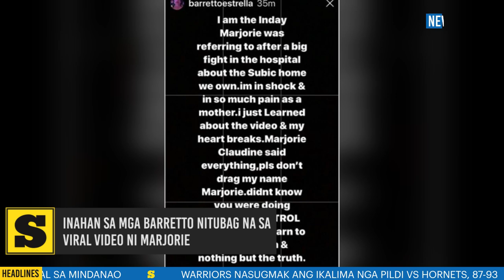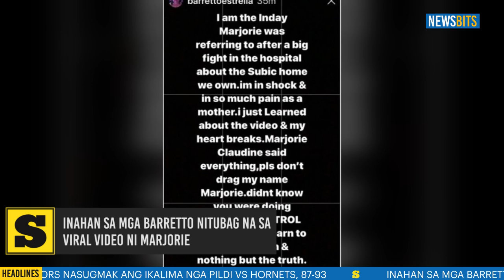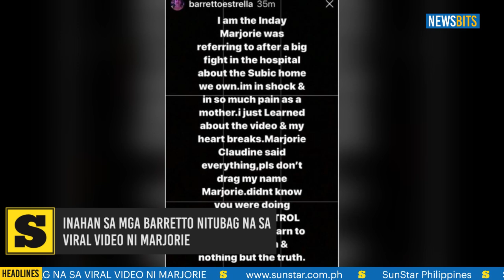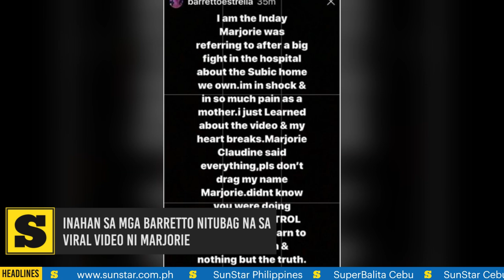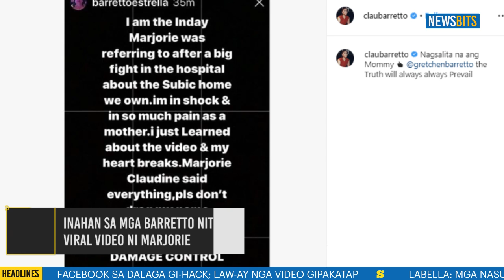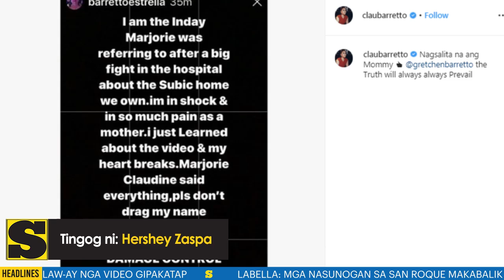Inahan sa mga Barretto nitubag na sa viral video ni Marjorie